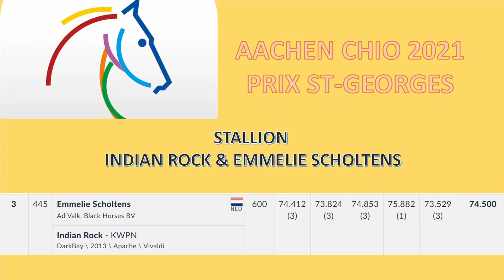INDIAN ROCK & EMMELIE SCHOLTENS @ CHIO AACHEN PRIX ST GEORGES